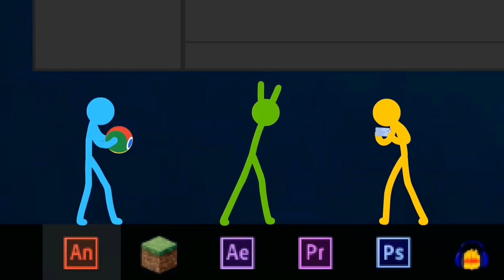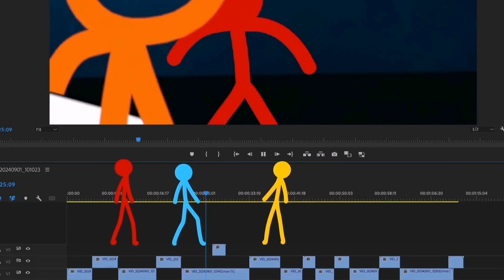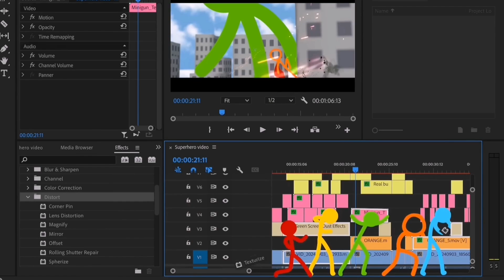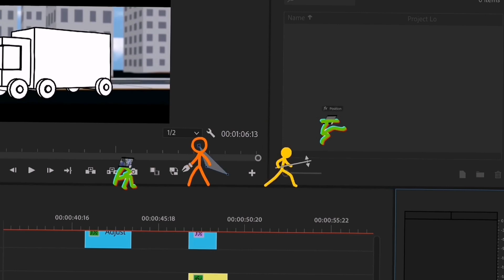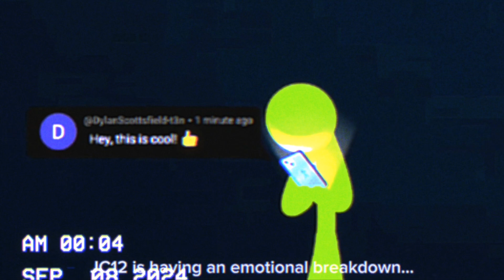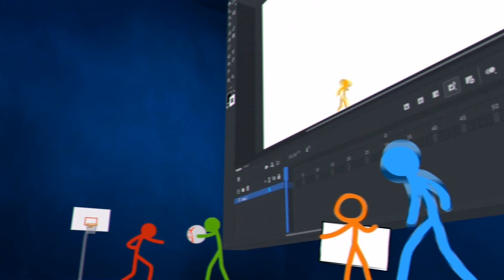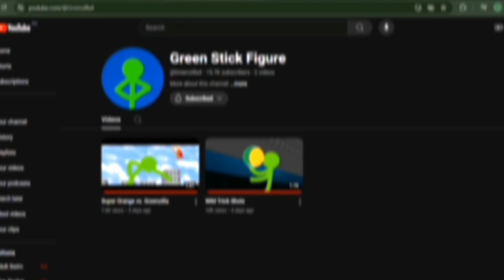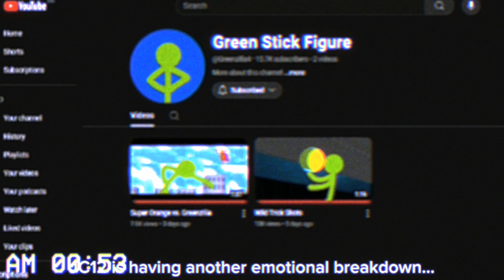Green Stick Figure | Influencer Arc / Green's Channel Reaction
In this video, I reacted to Influencer Arc!
In this video, I reacted to Green’s Video!

TIMESTAMPS:
0:00 "Green's Channel!"
10:41 Emotional Breakdown
12:50 Looking at Greenzilla4's Channel
13:33 "Wild Trick Shots"
14:55 "Super Orange vs. Greenzilla"
16:14 Video Ending
16:43 Another Emotional Breakdown